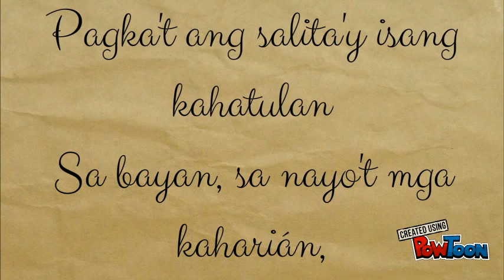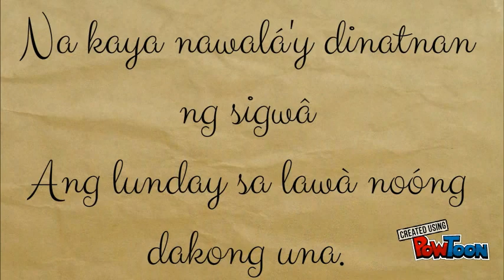SA AKING MGA KABATA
SA AKING MGA KABATA NI DR. JOSE RIZAL (FILIPINO VERSION)--